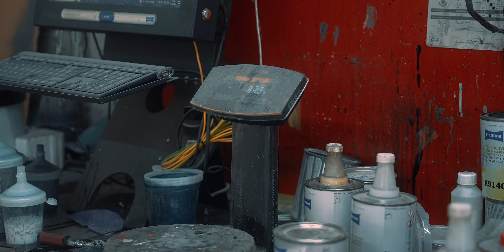Defender Td5 / Lackierung / Tipps und Tricks von Profis / Part 2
Willkommen zur heutigen Folge unseres Kanals, in der wir unseren Land Rover Defender Td5 lackieren! Erfahre alles über den Lackierprozess und erhalte wertvolle Tipps für deine Lackierprojekte zu Hause.
In diesem Video zeigen wir dir, wie du deinen Land Rover Defender Td5 in nur wenigen Schritten lackieren kannst. Erfahre, welche Materialien du benötigst und worauf du besonders achten solltest, um ein professionelles Ergebnis zu erzielen.
Unser Lackierprojekt bietet dir eine detaillierte Anleitung, die sowohl Anfängern als auch erfahrenen Lackierern hilfreich sein kann. Wir gehen auf wichtige Schritte ein, die du bei der Lackierung deines Autos beachten solltest, und geben praktische Tipps, um Fehler zu vermeiden.
Schau dir jetzt unser Video an und werde selbst zum Profi-Lackierer!

EQUIPMENT:

↠ Sony Fx3
↠ Sony A7III
↠ Sony 70-200mm F2.8
↠ Sigma 24-70mm F2.8
↠ Sigma 85mm F1.4
↠ DJI Mini 3
↠ DJI Ronin RS3 PRO
↠ Lowepro ProTactic Rucksack

für diejenigen, die noch keine Ahnung haben, wer wir sind, hier eine kurze Vorstellung: Wir sind Yasemin und Tobi, begeisterte Foto- und Videografen, die gemeinsam die Instagram-Seite This.is.Bdx betreiben. Außerdem sind wir ständig auf der Suche nach neuen Projekten, und deshalb haben wir beschlossen, uns dem Thema Land Rover Defender Td5 zu widmen.

Auf unserem YouTube-Kanal dreht sich alles um das Thema Overlanding mit dem zum Camper umgebauten Defender. Wir nehmen euch wöchentlich mit auf unsere Reisen im Alltag oder zeigen euch, wenn wir mal wieder am Landy schrauben.

Nützliche Tipps und Tricks findet ihr in fast allen unseren Videos sowie auf unseren anderen Social-Media-Kanälen.